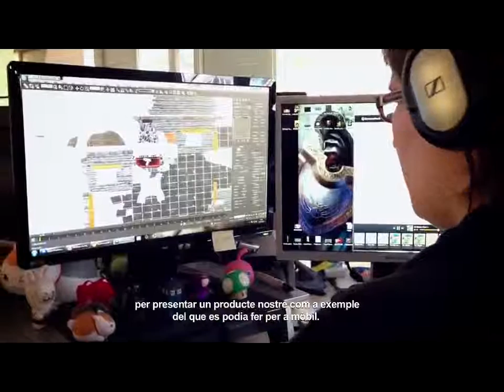4 digitallegends CA